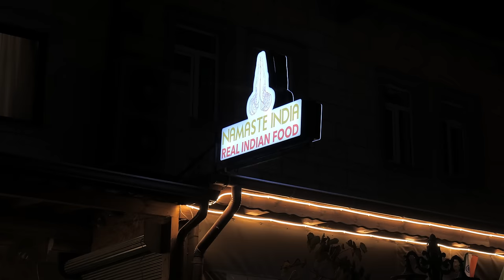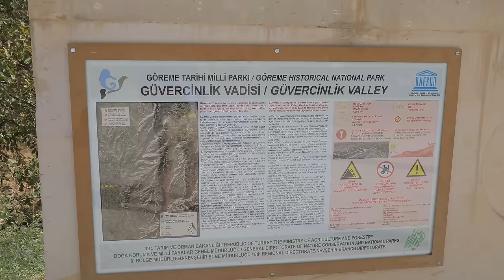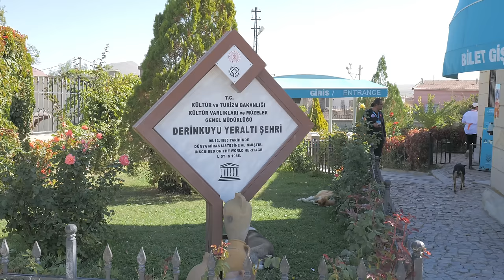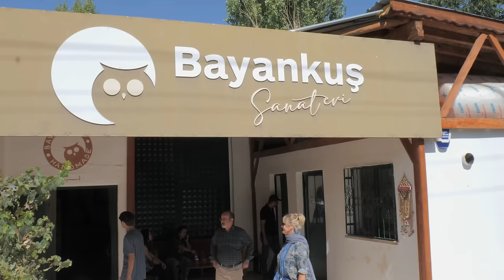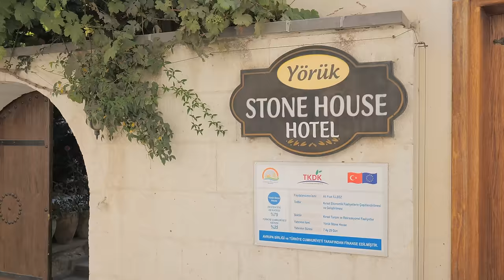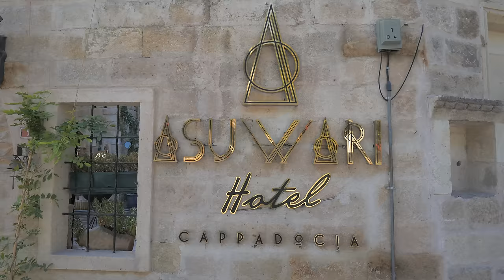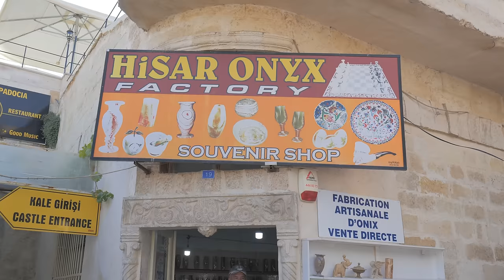THE VERY BEST OF CAPPADOCIA IN TURKEY (TÜRKİYE)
In this film we show you the very best of Cappadocia in Turkey (Türkiye), the resort of Göreme, the surrounding towns of Ürgüp, Avanos, Ortahisar and Uçhisar including a brief look at the hotels, things to do and places to visit and we take you to the sky in a hot air balloon!   All in 4K